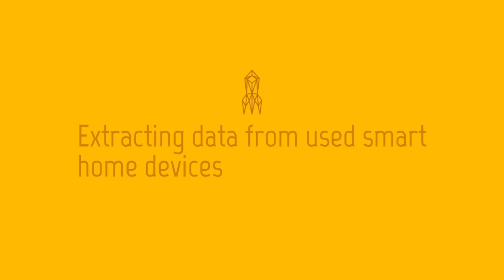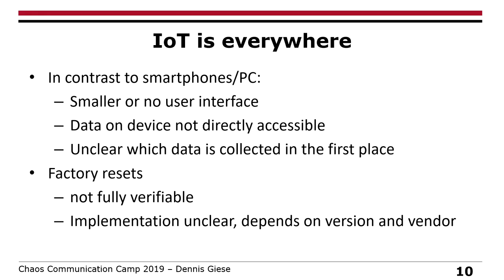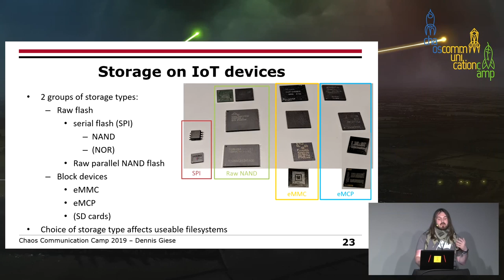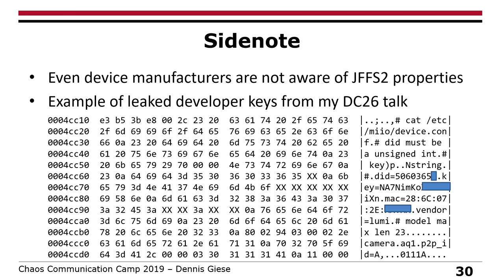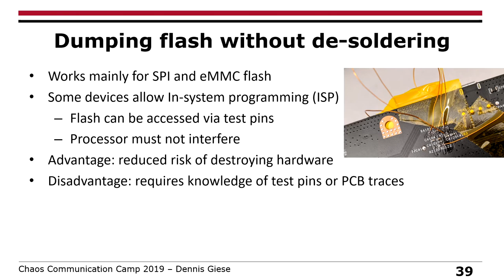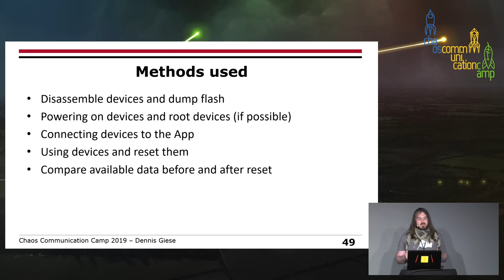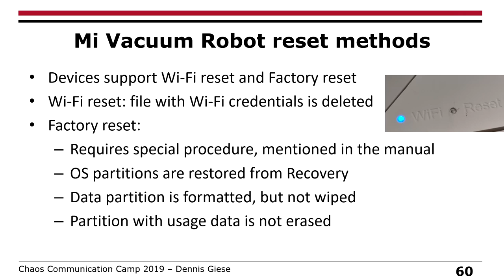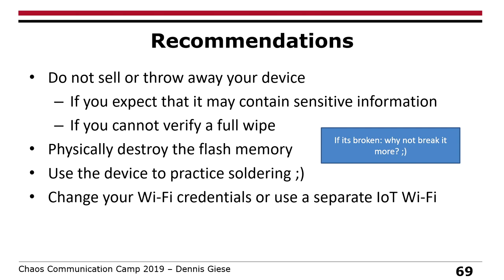Privacy leaks in smart devices: Extracting data from used smart home devices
Remember the good old fun sport, where people bought random hard drives from ebay and did forensics on them?
Did you know you can do the same thing with used IoT devices too? Most end-users have no idea what kind of information their devices are storing and how to securely clean their devices (if that even is possible). Lets explore together what the risks are and how we can extract that data.

Many IoT devices collect a lot of data and log files. Of course, most of this data is sent to the Cloud. However, often this data is also stored locally on the device and never deleted in the lifetime of those devices, not even on a factory reset (in contrast to Smart Phones nowadays). This might surprise many people, and especially
end users might not be aware of that. Due to the design of IoT devices, there is usually no real way, like for notebooks or PCs, for end users to clean the devices before they sell them on eBay or discard them. The devices may hold sensitive information like Wi-Fi credentials, nearby access points, cloud communication log files, maps, or audio samples.

In this talk I will show some examples of interesting IoT devices from various vendors and how to extract the corresponding information.
We will use software methods (rooting) and hardware methods (flash dumping). Using this information, I will show how I am able to find the original owner of the device.  Also I discuss various challenges and tricks of the methods, and how to prevent this kind of data leakage for yourself.

Dennis Giese